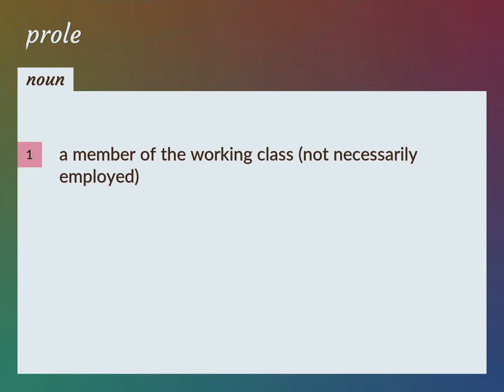Prole | meaning of Prole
What is PROLE meaning?